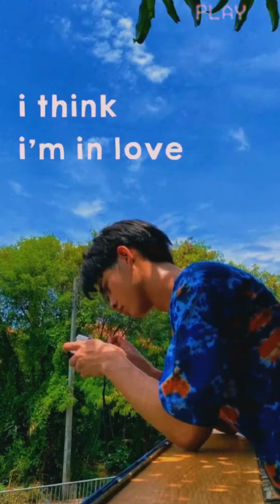#006 - Win Metawin & Bright Vachirawit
eng
 ind
video dan music dalam channel ini hanya untuk hiburan saja tidak ada unsur menyudutkan dan mendiskriminasi suatu lembaga atau perseorangan murni untuk hiburan semata jika ada yang merasa di rugikan dan menyudutkan lembaga atau perseorangan bisa konfirmasin pihak channel ini.